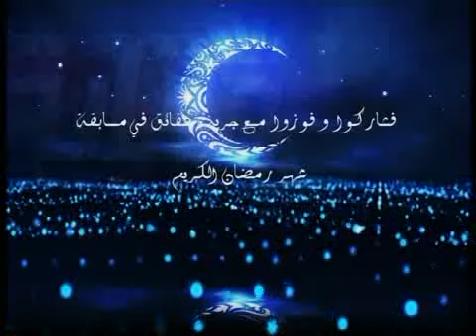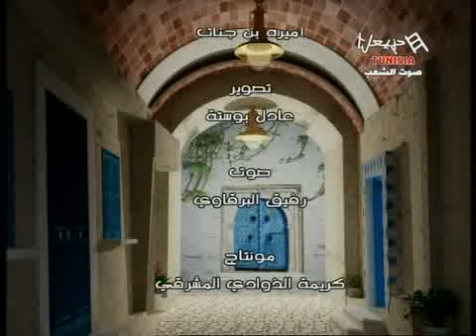Douna Istethen Emission Du Vendredi 27/07/2012